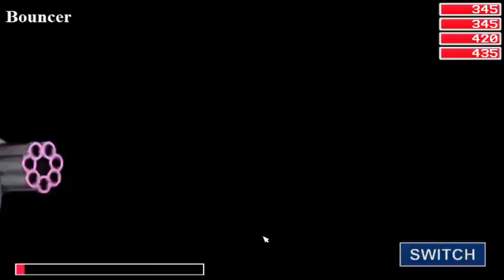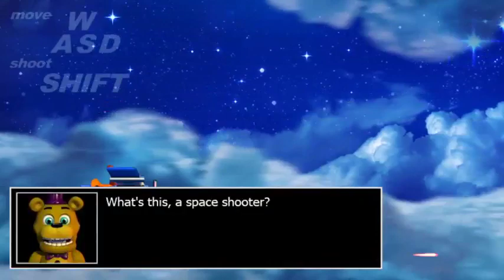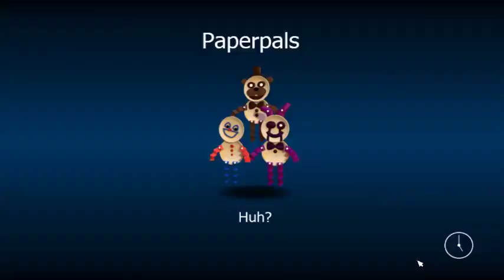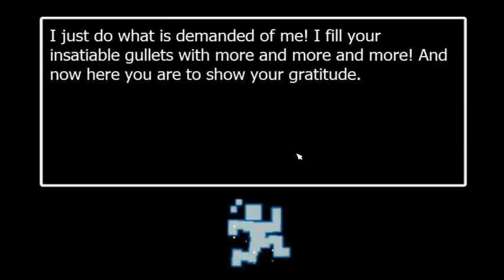Я прошёл ФНаФ Ворлд... Или нет?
Нет, я ещё не прошёл его полностью, потому-что в нём есть ещё 2-4 концовки, на которые я точно буду проходить.